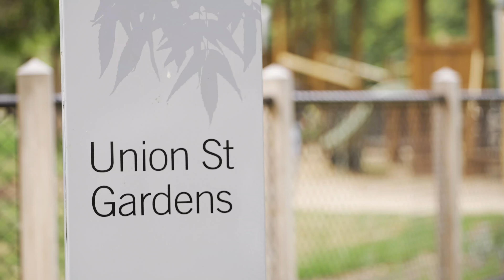9 Seymour Avenue, Armadale